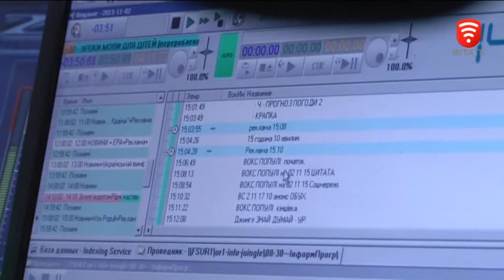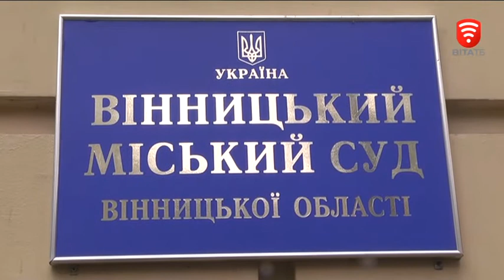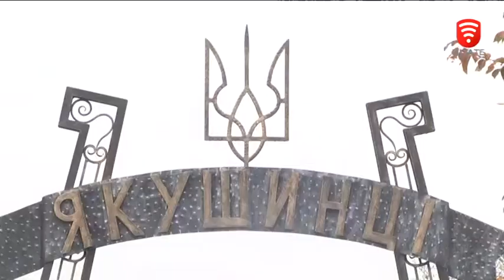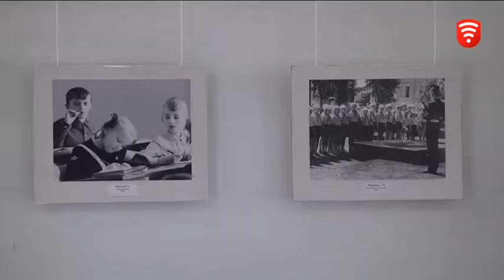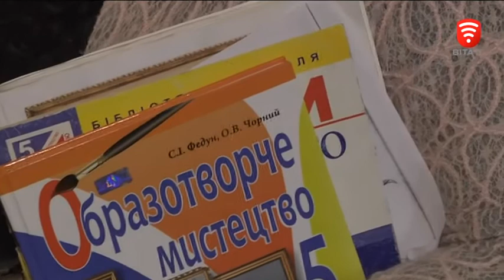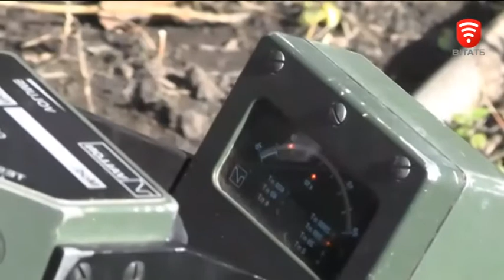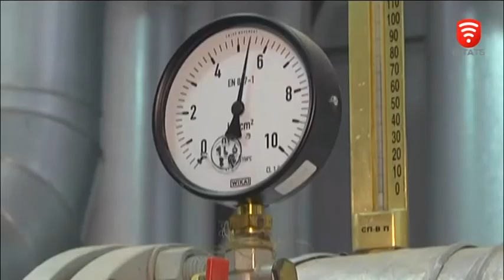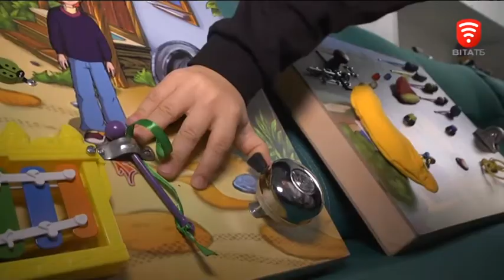Телеканал ВІТА новини 2017-10-24, 24 жовтня 2017 року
СЬОГОДНІ У ВИПУСКУ:
Хазяйнуй, бо маєш право - життя територіальних громад після об’єднання
У районі Калинівки продовжують знаходити боєприпаси
Нацрада заблокувала роботу декількох радіостанцій
У Вінниці з»явиться ще одна котельня на твердому паливі
Одностроя тверде «НІ» - вінницькі школярі шукають своє «Я» в одязі
Бізіборд за методикою Монтессорі - як розумна іграшка - допомагає дітям